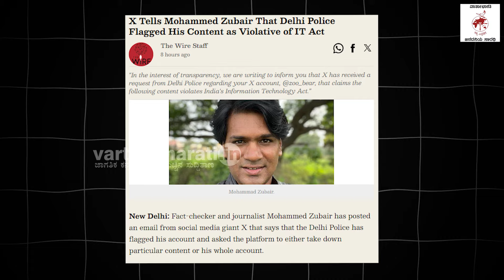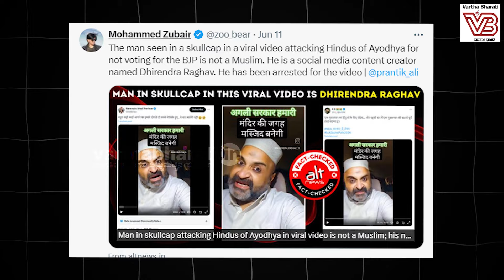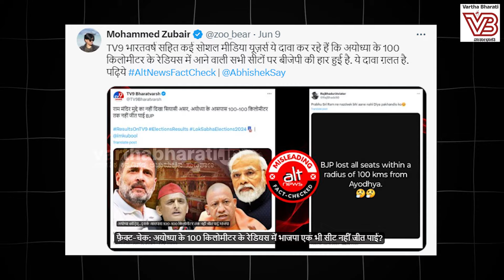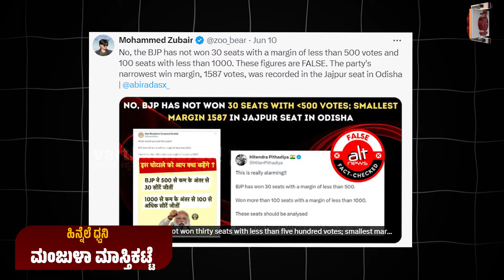ಖ್ಯಾತ ಫ್ಯಾಕ್ಟ್ ಚೆಕರ್ ನ ಖಾತೆ ತೆಗೆದು ಹಾಕಲು ಹೇಳಿದ ದಿಲ್ಲಿ ಪೊಲೀಸರು | Mohammed Zubair | Fact Checker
ಚುನಾವಣೆ ಸಂದರ್ಭ ಸುಳ್ಳು ಬಯಲು ಮಾಡಿದ್ದಕ್ಕೆ ಶಿಕ್ಷೆಯೇ ?

► ಸುಳ್ಳು ಹೇಳುವವರನ್ನು ಫಾಲೋ ಮಾಡಿ, ಸತ್ಯ ಹೇಳುವವರನ್ನು ನಿರ್ಬಂಧಿಸುವ ಪ್ರಧಾನಿ ಮೋದಿ